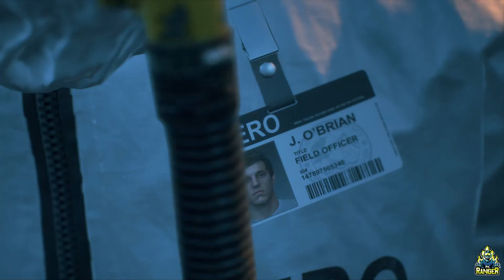Days Gone Walkthrough Part-1 | Days Gone PC | PkRanger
Days Gone Walkthrough Part 1 Gameplay